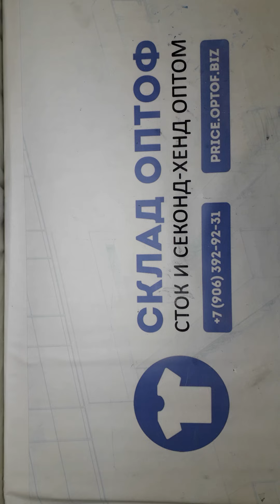13657 Мужской микс весна-лето MEN / S (extra/1 кат) 8 пак 10кг 4.5€/кг 32шт